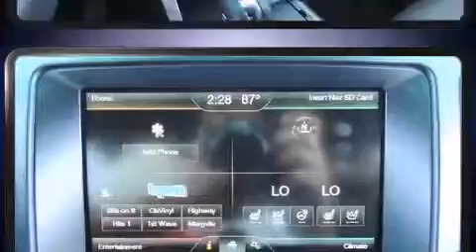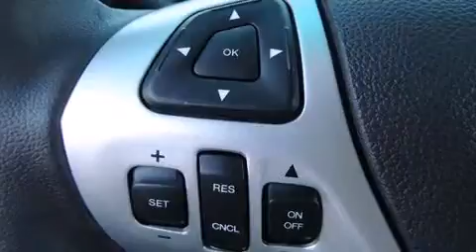2014 Ford Explorer Limited in Rockwall, TX 75087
Rockwall Ford
990 East I-30 at Highway 205

The 2014 Ford Explorer. A 3.5 liter V-6 engine pairs with a sophisticated 6 speed automatic transmission, providing a smooth and predictable driving experience. A wealth of standard features means that you no longer have to sacrifice. Such as remote keyless entry, front and rear reading lights, a built-in garage door transmitter, a trip computer, power door mirrors, cruise control, an overhead console, and power front seats. Features such as automatic climate control and leather upholstery prove that economical transportation does not need to be sparsely equipped. The memory system includes pedal position, allowing multiple drivers to find their preferred driving positions easily. Rear passengers enjoy the seat heating functionality, keeping them warm during the winter months. Third row seats provide an even greater maximum passenger capacity. Ford ensures the safety and security of its passengers with equipment such as: dual front impact airbags with occupant sensing airbag, front SIDE impact airbags, traction control, a security system, and 4 wheel disc brakes with ABS. With electronic stability control supplementing mechanical systems, you'll maintain precise command of the roadway. We offer competitive pricing, and the area's best shopping experience. Stop by our dealership or give us a call for more information.